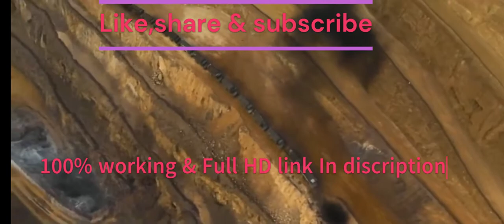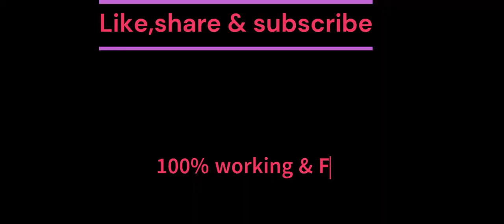kgf chapter 2 full movie hindi download link| KGF Chapter 2 full movie Hindi dubbed south